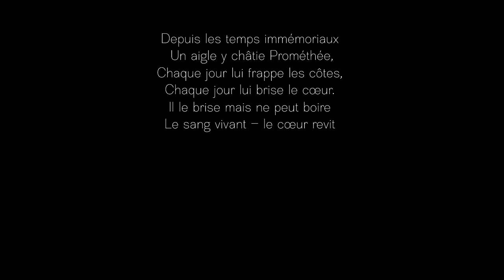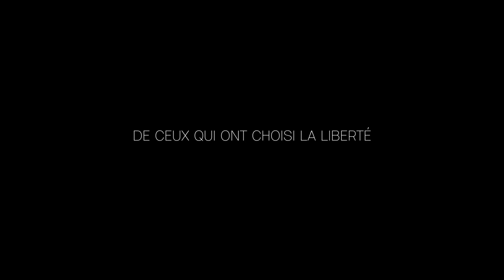LA LIBERTÉ NE MEURT JAMAIS, CHRONIQUES UKRAINIENNES - Bande annonce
Un film de Damien Castera
Coproduit par Bonne Pioche Télévision et LCP-Assemblée nationale
Diffusion : mardi 13 février à 20h30 sur LCP